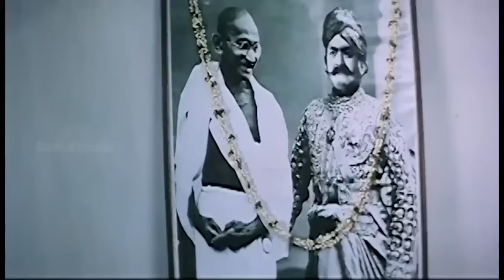டேய் குள்ளக்கத்திரிக்கா ஊருக்குள்ள என் கிட்ட மாட்டாமய போயிருவ | Soori comedy | No.1 Comedy Tamil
Movie : Vellai
Cast :
Directed by :
T. R. Ramanna